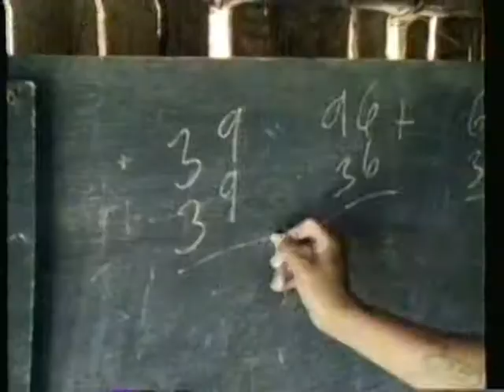南アメリカ ～太陽の汗 月の涙～ 第１回アマゾンと黄金郷 3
1987年に録画したNHKの番組の海外ドキュメンタリーです。